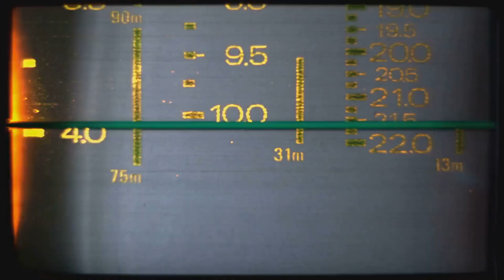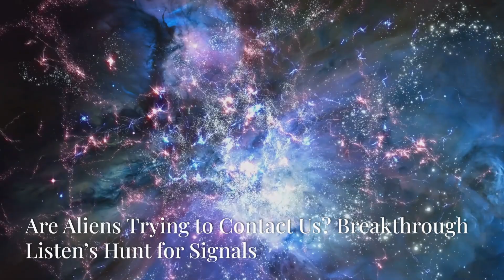Real Massive Signals From Space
Explore the mystery of real massive signals from space in this captivating video. Join us as we delve into the depths of the universe and uncover the truth behind these incredible cosmic phenomena.